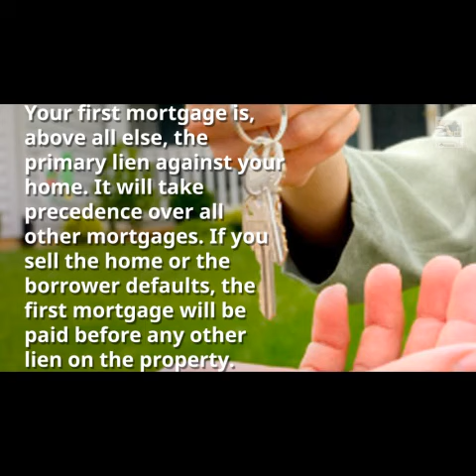MORTGAGES TORONTO TORONTO'S TRUSTED MORTGAGE BROKERS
Mortgage Solutions Group offers home mortgages and financing options in the Greater Toronto Area. Information on mortgage pre-approval, first mortgages, construction loans and more from our team of mortgage brokers.